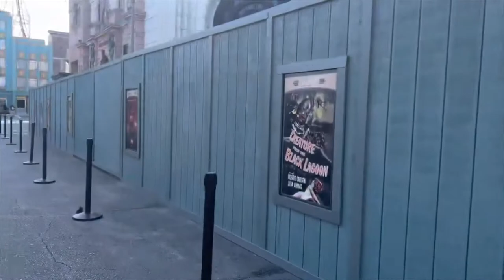Universal Construction Update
Let's take a look around at the park construction. New stars coming to Hollywood. Rock the Universe stage going up, walls around Shrek for the rumored Minions ride. Refurbishment for the Jurassic Park ride.